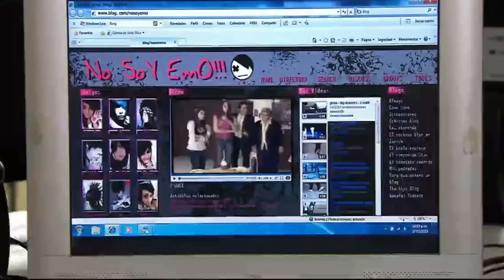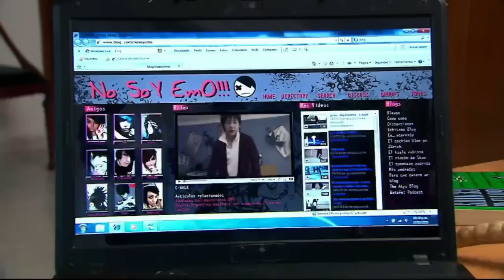No Soy Emo (3/3) | La Rosa de Lupe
Un joven quiere expresarse a sí mismo, pero su familia parece no entenderlo. Lalo no está de acuerdo que todos crean que por no ser cómo los demás piensen que es Emo, pero él pretende que entiendan que su personalidad es única.